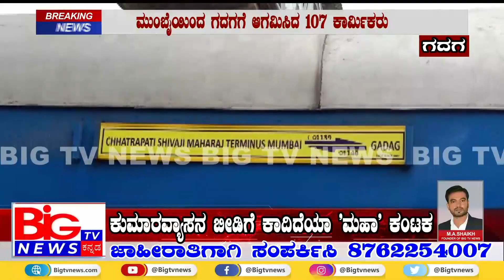ಕುಮಾರವ್ಯಾಸನ ಬೀಡಿಗೆ ಕಾದಿದೆಯಾ 'ಮಹಾ' ಕಂಟಕ || BIG TV NEWS